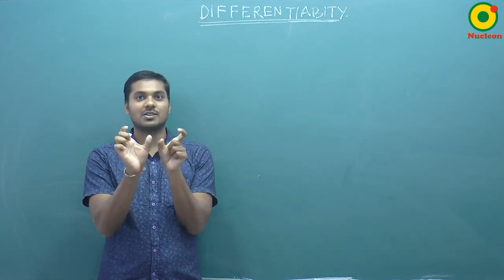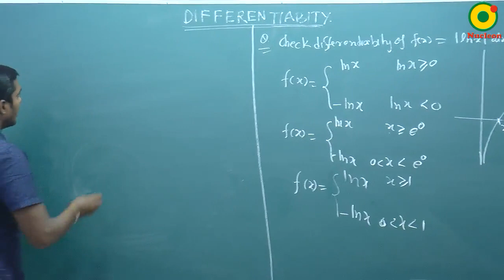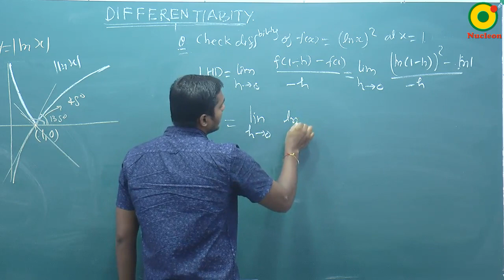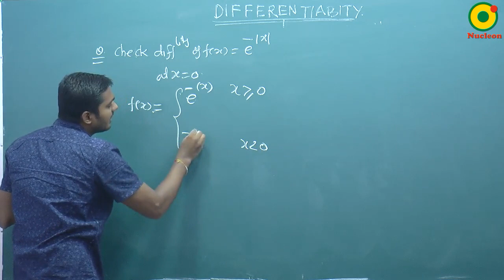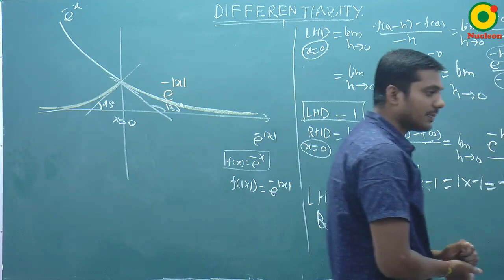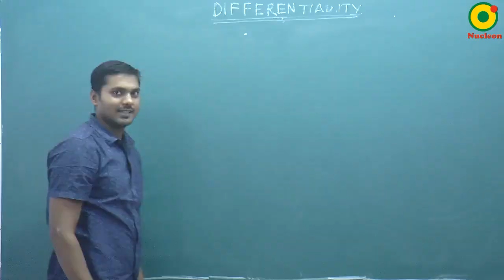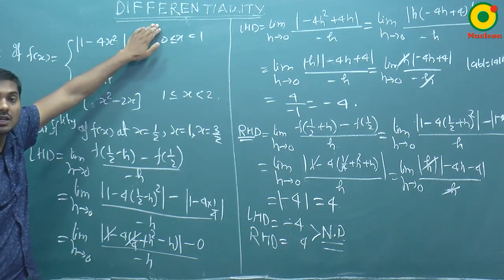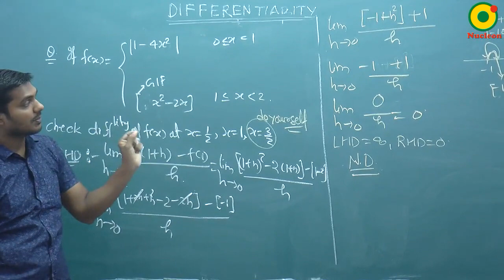Differentiability- 02 By SKY Sir M.Sc. IIT Kanpur @ NUCLEON IIT JEE MATHEMATICS KOTA